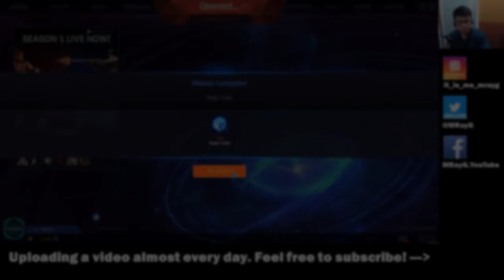Hyper Universe - All Melee Team with Tooth and Tops..? [Mighty Duo]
Hello world! It's me, MRayG, and welcome back to Hyper Universe, a 2-D side-scrolling MOBA!

I usually play with random gamers in the Asian Servers, and I usually immediately lock-in the hyper I want to play. Whenever I get a team without a ranged hyper, I immediately worry since having a ranged hyper does have its advantages. Enjoy!